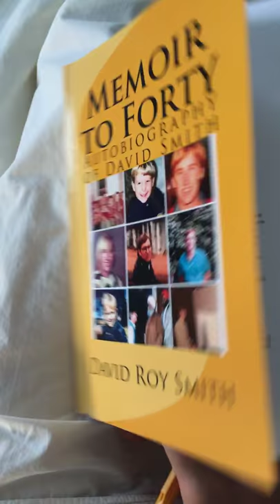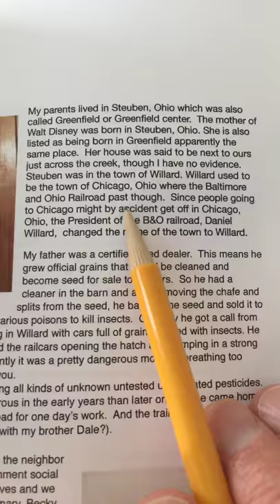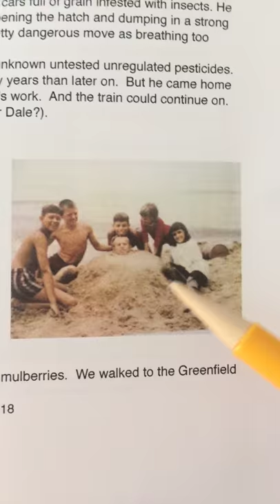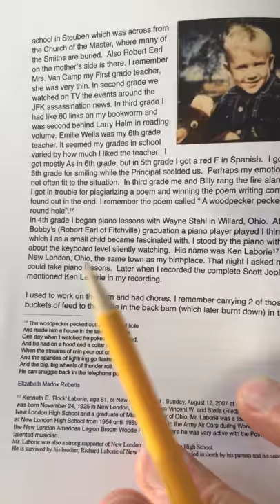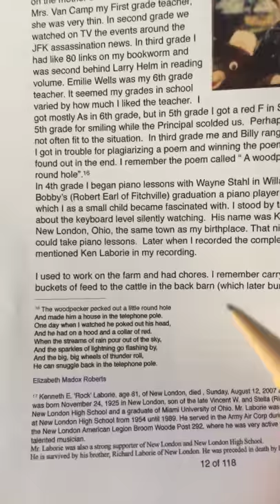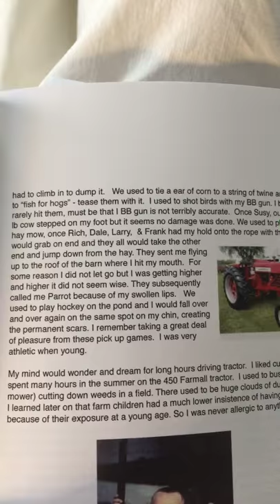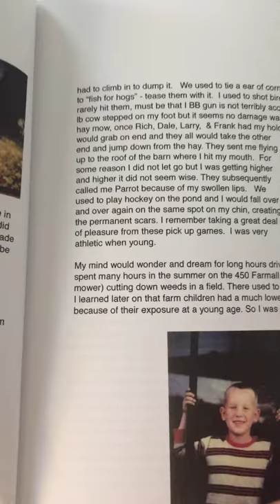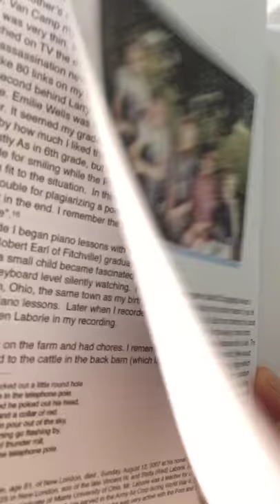Memoir to Forty part 5 early childhood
Memoir to Forty the autobiography of David Roy Smith early childhood read by David Smith the author kindergarten railroad willard parrott mulberry tree JFK Kenneth Laborie of New London Ohio Scott Joplin the hogs BB gun 450 Farmall tractor allergies dvdsmth vaapaaran davidsmith208